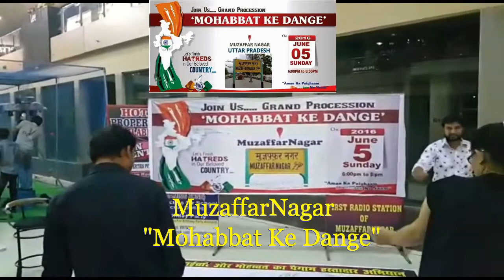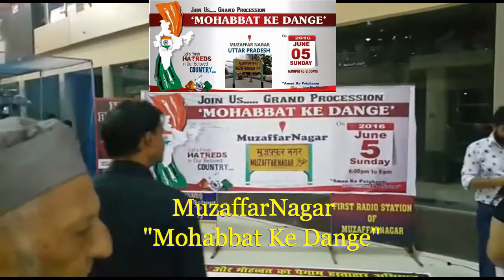मुज़फ्फरनगर में फिर से "दंगे" ?? "Riot" in Muzaffarnagar? Mohabbat Ke Dange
मुज़फ्फरनगर में फिर से "दंगे"

चौंकिए मत ये वो "दंगे" नहीं जिसमे एक भाई दूसरे भाई से जुड़ा होता है, ये वो दंगा नहीं जिसमे लोगो की जान जाती है
ये वो दंगा नहीं जिसमे एक धर्म दूसरे धर्म के लिए खतरा बता कर आम लोगो को लड़ाया जाता है
बल्कि

ये वो "दंगा" है जिसमे मोहब्बत, एकता, आपसी भाईचारा को बढ़ावा दी जाती है, "एक देश एक परिवार" के पैगाम को दुनिया तक पहुंचाया जाता है..
इसी लिए इसका नाम है "MohabbatKeDange"